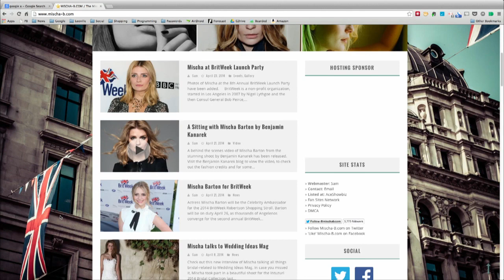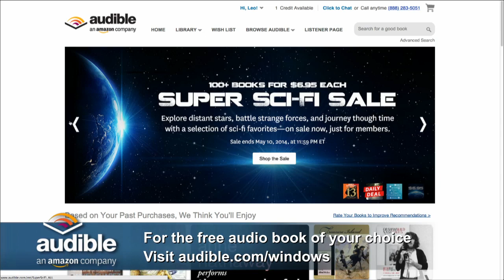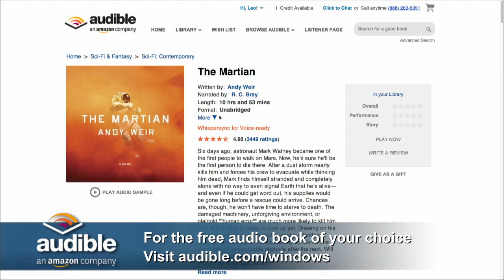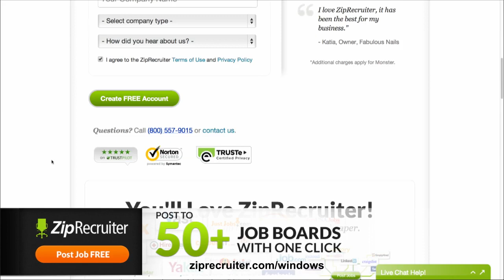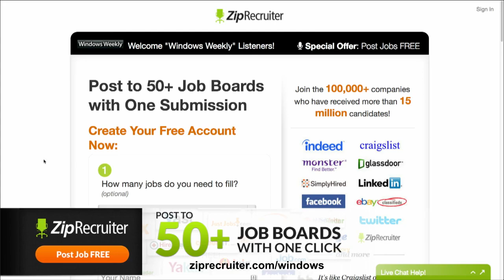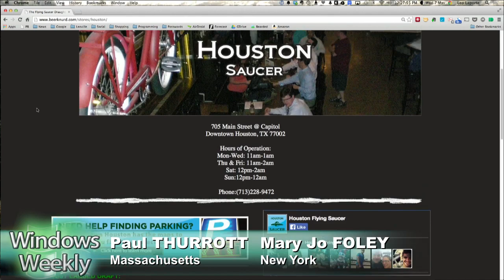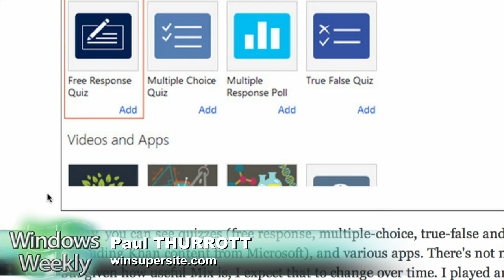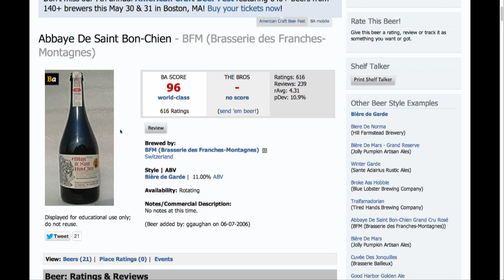Windows Weekly 361: Shampoo Conditioner and Towel Dry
Surface Mini in the works, Intel gets serious about Chromebook, IE patched for XP, Windows Phone update, and more.